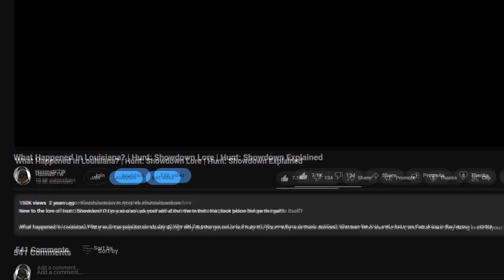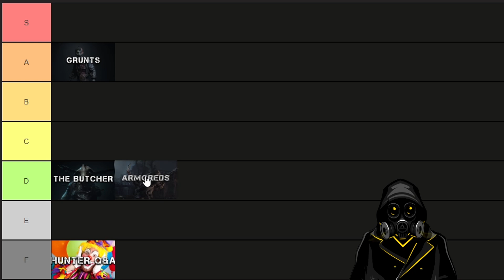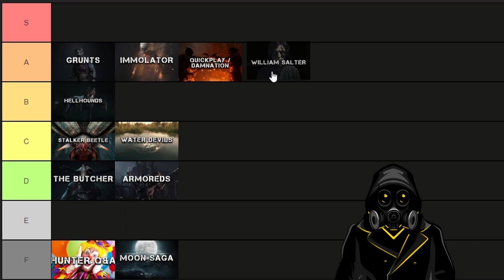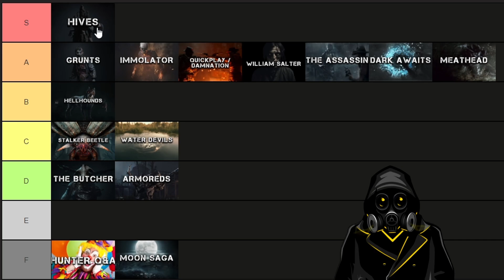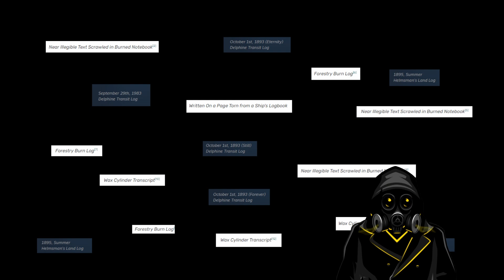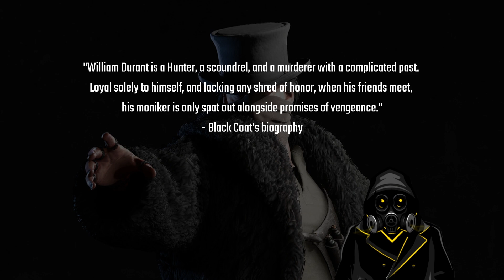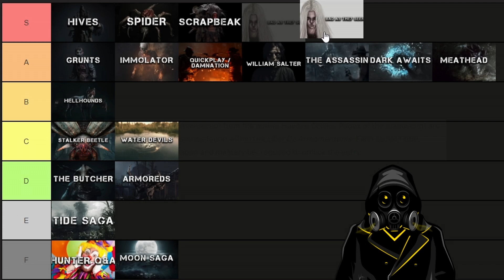Hunt: Showdown Lore Tier List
Bear with me. This video is almost three weeks late, due to issues with my computer and editing software. I hope you enjoy it nevertheless.

00:00 - Intro
00:33 - Hunter Q&A
00:59 - The Butcher
01:21 - Grunts
01:35 - Armoreds
02:01 - Stalker Beetle
02:11 - The Moon Saga
03:50 - Hellhounds
04:13 - Water Devils
04:31 - Immolator
05:02 - Quickplay / Damnation
05:36 - William Salter
05:56 - The Assassin
06:25 - Dark Awaits
06:43 - Meatheads
07:00 - Hives
07:16 - The Spider
07:40 - Scrapbeak
07:52 - The Tide Saga
10:16 - Bad As They Seem
10:56 - Outro